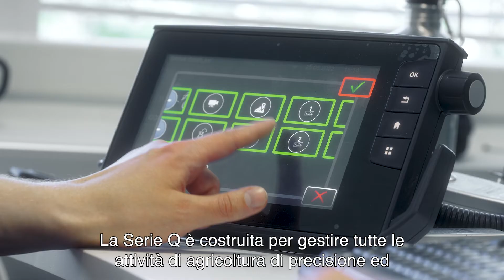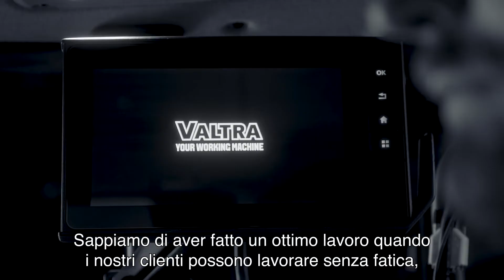Valtra Serie Q | La storia della Bestia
In questo video vi raccontiamo la storia della progettazione della Serie Q. Scoprite come abbiamo messo a frutto tutto il nostro know-how agronomico per far sì che i nostri clienti traggano il massimo vantaggio dalle semplici funzioni di smart farming e dal basso costo totale di gestione della Serie Q.